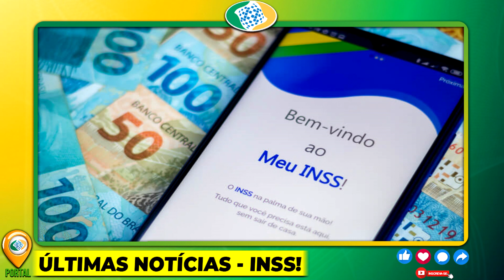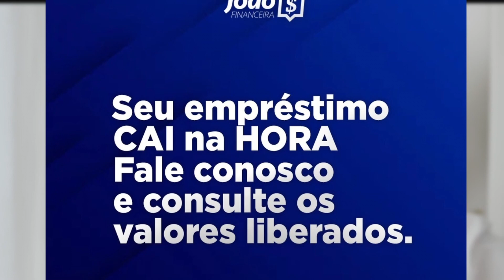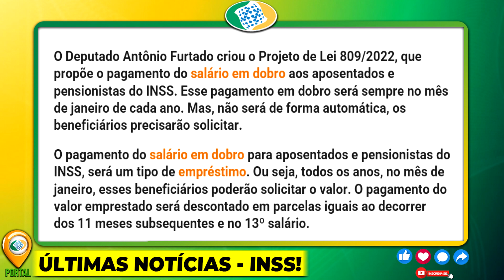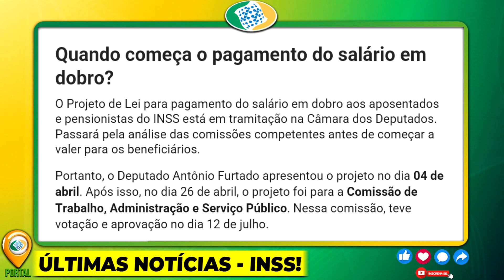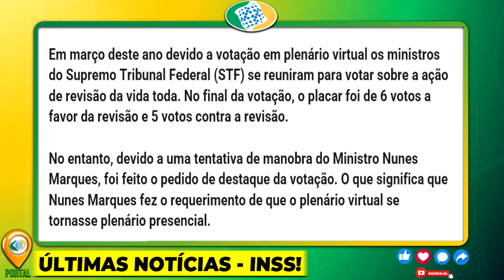28/07 – INSS DECIDIU E ACABA DE ANUNCIAR A MELHOR NOTÍCIA DE 2022, OBRIGADO MEU DEUS, APROVADOO!!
Solicite Empréstimos Consignados com as melhores TAXAS e ATENDIMENTO do Brasil! Acesse

28/07 – INSS DECIDIU E ACABA DE ANUNCIAR A MELHOR NOTÍCIA DE 2022, OBRIGADO MEU DEUS, APROVADOO!!